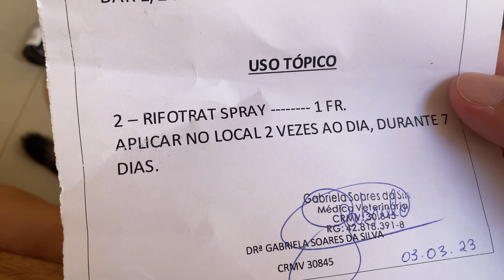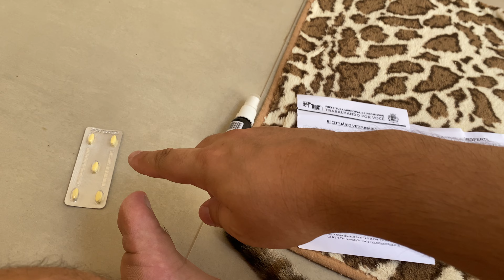Romeu e Julieta castrados olha lista de remédios e como eles estão